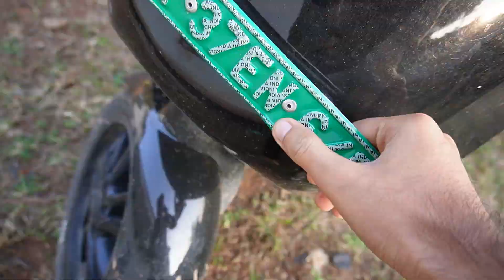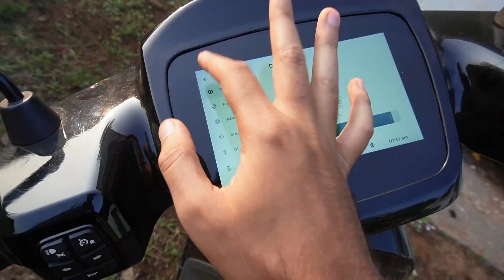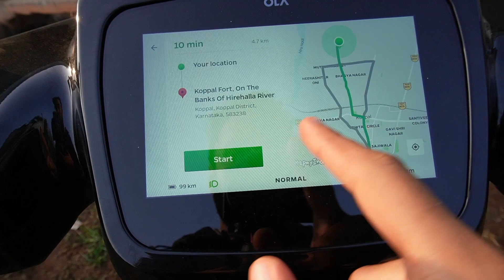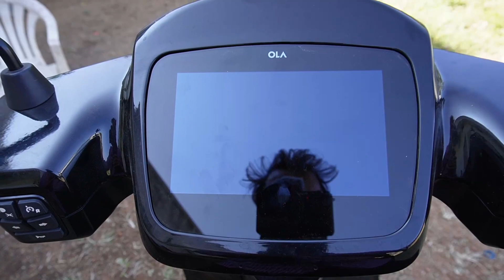My 3rd OLA SERVICE | Duniya Bhar ke Issues Sirf mere Ola S1 mai !!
I upload Vlogs here.

my ola s1 delivery, ola s1 delivery, new ola s1 color, ola s1 delivery update, ola s1 m aayi problem, screen visible problem in ola s1, ola s1 display problem, display probelm in ola
s1, ola s1 issue, ola s1 service, how to fix screen problem in ola s1

why ola not dispatch my scooter, ola s1 delivery not done,
ola s1 dispatch m hi kyu h, ola s1 big issues, ola s1 is scam?,

Ola s1 pro kyu nhi ho rahi deliver, Ola s1 review,
Ola s1 Test Drive, ola electric review, ola electric scam, why ola s1 not deliver on time, why late in ola s1 delivery,
why ola late in delivery s1 and s1pro, ola s1 delivery,
ola s1 delivery update, ola s1 vs s1 pro, ola s1 deliver on time, my ola s1 deliver soon,

ola scooter registration , ola scooter rto registration
Ola s1 registration
Ola s1 service cost
Ola s1 first service
Ola s1 pro on road price
Range in sports mode
Ola range in sports mode
Ola s1 range in sports mode
Ola s1 problems
Ola s1 eco mode range
Ola s1 normal mode range
Ola s1 brake pads
Ola s1 ki problems
Ola s1 heating issue
Ola electric scooter heating issue
Ola electric scooter shock absorber
Ola scooter speed
Ola s1 top speed
Ola s1 unlock mobile
Ola s1 move os 2.0
Ola s1 move os 3.0